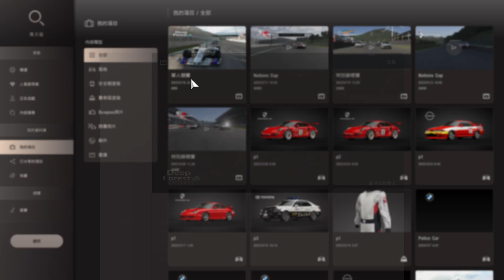PS5 Gran Turismo 7 跑車浪漫旅® 7 中文版 part 84 - 試駕: 超級方程式賽車 Super Formula + 瑞士深邃森林賽道